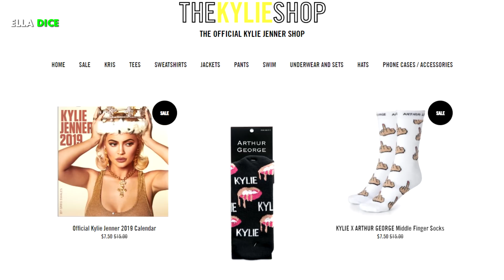KENDALL JENNER Acaba De Super a Todas Sus HERMANAS Con Este Nuevo RÉCORD MUNDIAL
Ya somos más de 1,160,000 mil almas suscritas y unidas en Ella Dice 1,160,000